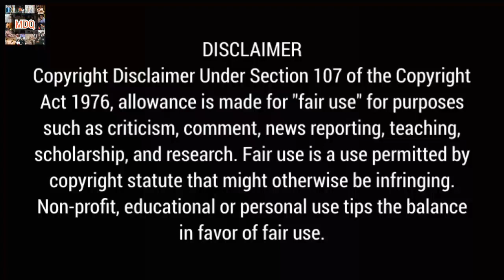8 Actors Who Almost Rejected Roles In Popular Korean Dramas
In this video, I will tell you about 5+ korean actors who almost rejected their roles.